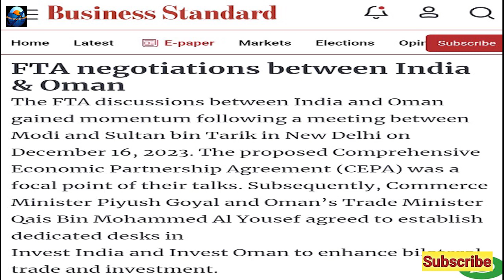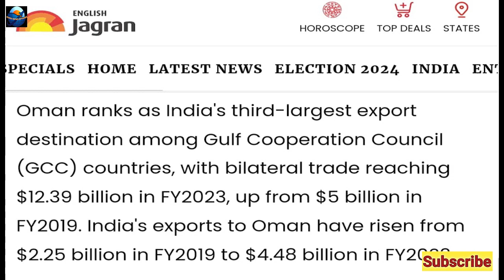FTA Between India and Oman